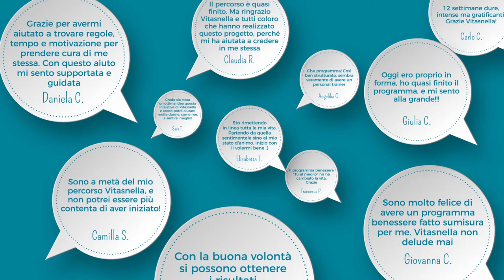ACQUA VITASNELLA, TU AL MEGLIO - VERSIONE RIDOTTA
Video Acqua Vitasnella Tu al meglio, versione ridotta per social.